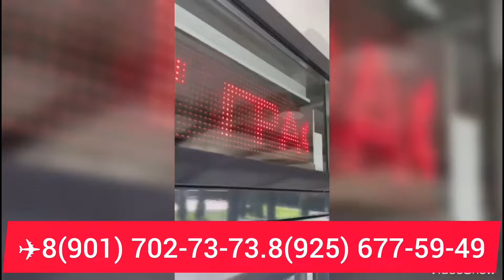NEXIA 2 LEGENDA NARXLAR. BUXORO AVTOMABIL BOZOR. NARXLAR PATALOK!